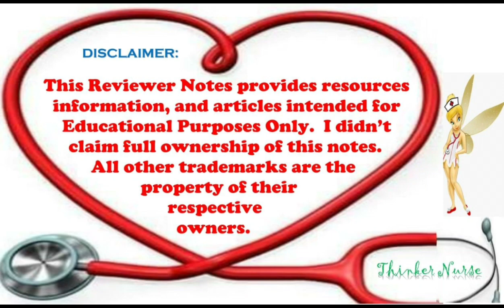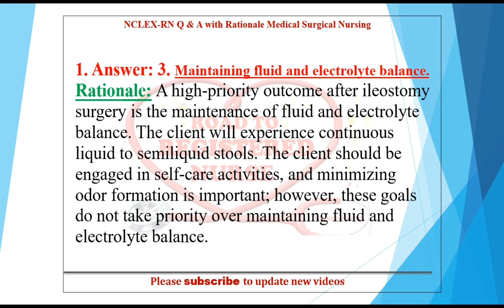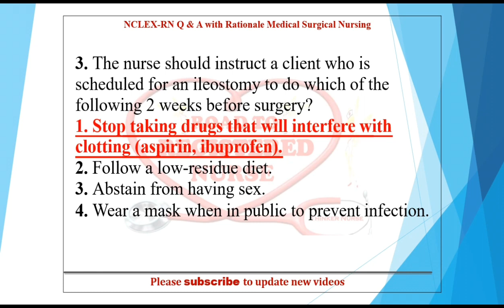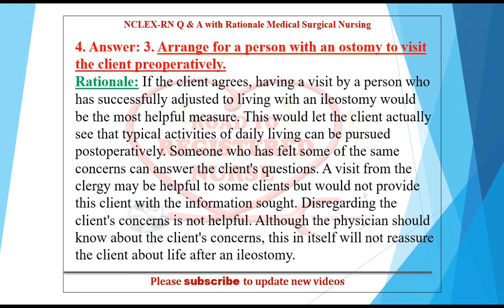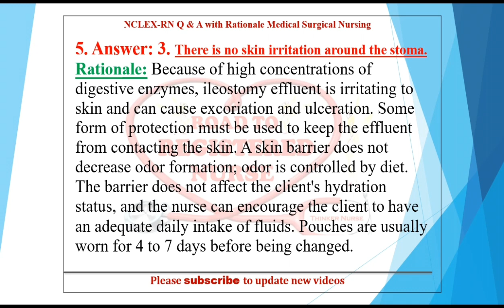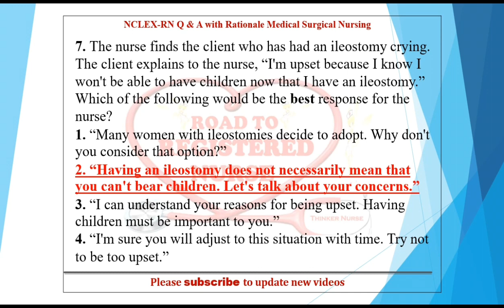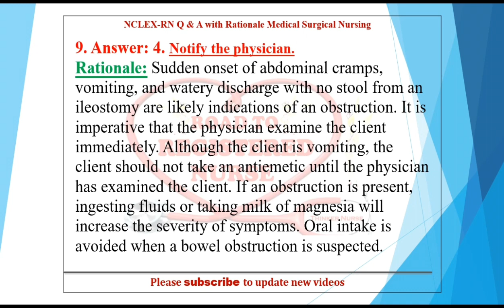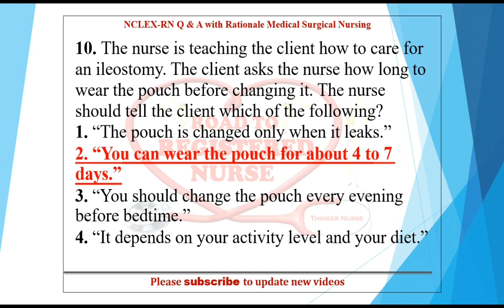ILEOSTOMY | NCLEX-RN Q and A with RATIONALE